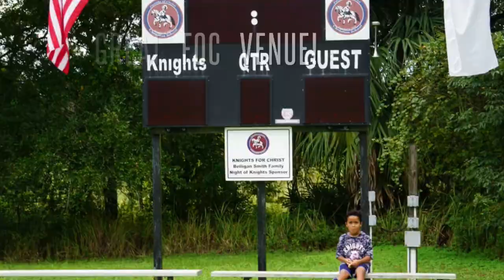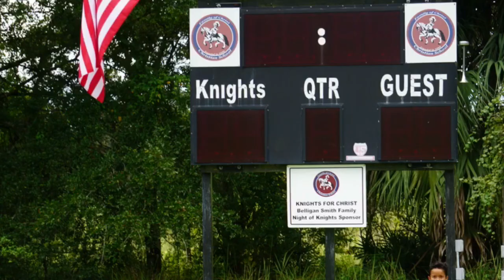FOC - Cross Country Meet G&L - Sep 2018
Giuliana and Leo XCountry Meet